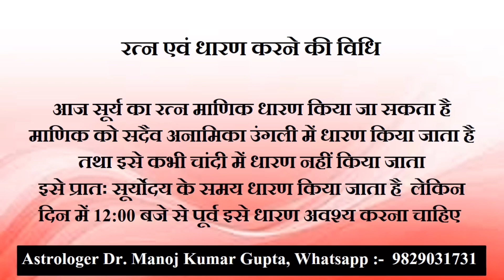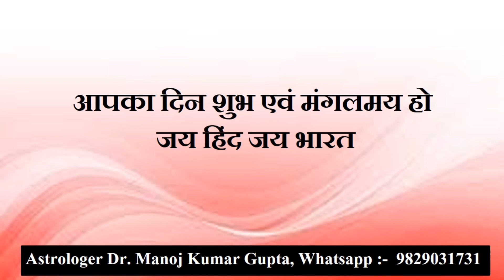17 सितंबर 2023 इन राशियों को आज रहना है सतर्क…